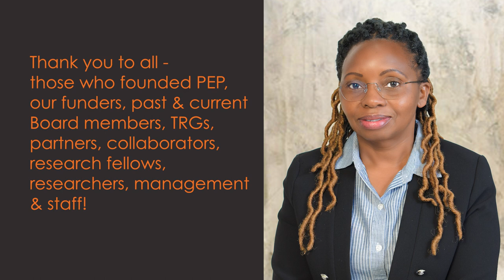Celebrating 10 years of PEP's Global Headquarters and 7 years led by Prof. Mariara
October marked 10 years of our Global Headquarters in Nairobi and 7 years with our Executive Director, Prof. Jane Mariara. We take this occasion to thank everyone who has contributed to the successes of the Partnership for Economic Policy (PEP).